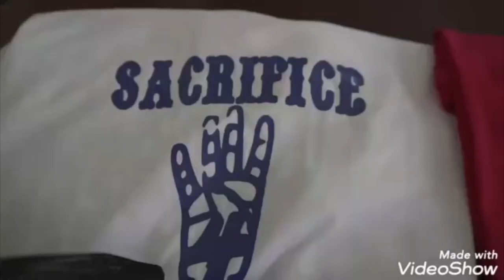Sacrifice 4 Self "The Birth" Documentary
The steps of developing Sacrifice 4 Self